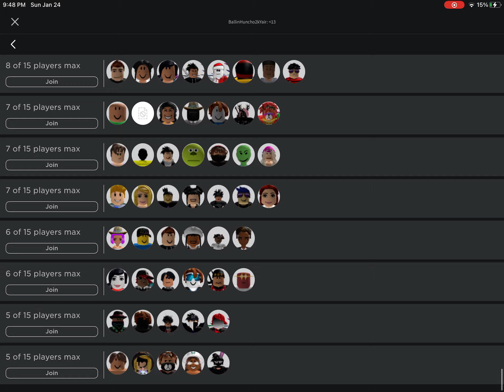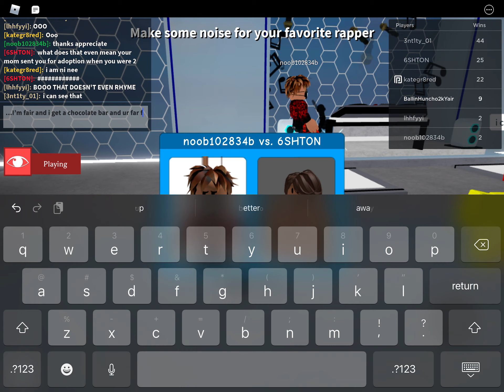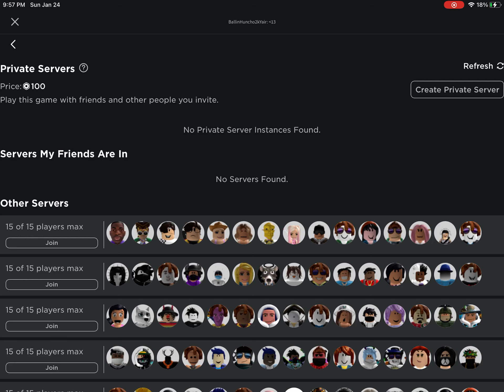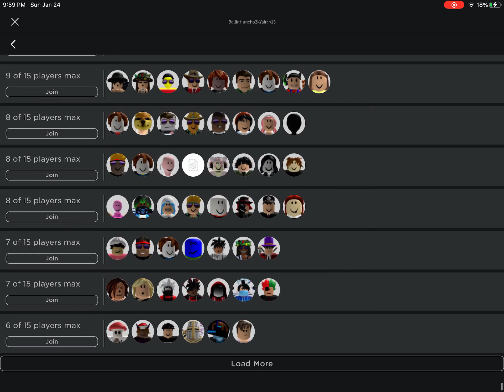Roblox rapbattles Trying to troll (server hopping)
So annoying I was getting ready to throw down I’m Yair and I like basketball and I’m fair and i get a chocolate bar and ur far from the bar and u at the gas in Mars ur under bars ur fame is lame my fame isn’t lame bc I’m not a fool